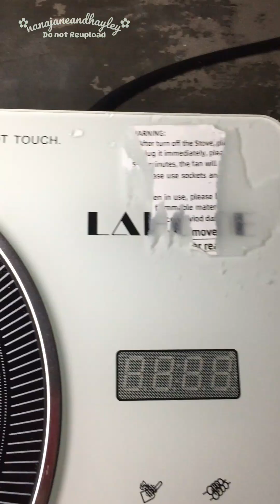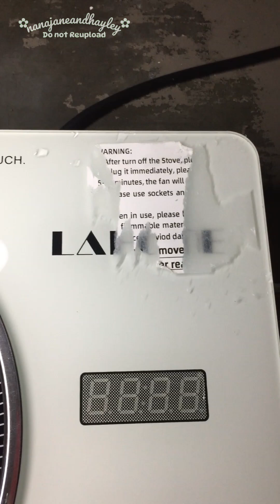TRENDING NA TRENDING NA ELECTRIC CERAMIC STOVE | HOME ESSENTIALS | TIKTOK FINDS | Nana Jane & Hayley